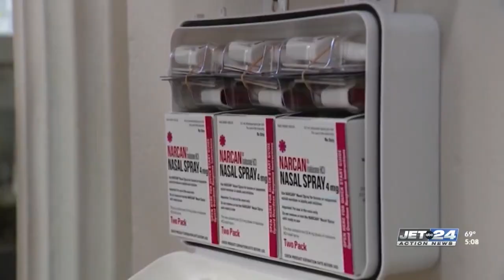UPMC Hamot teaching public about basic emergency education with new program